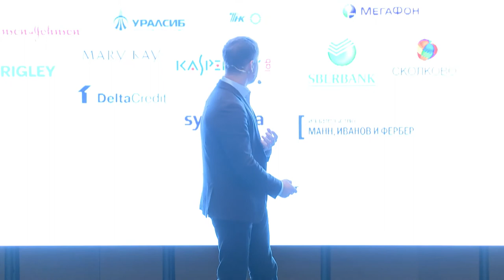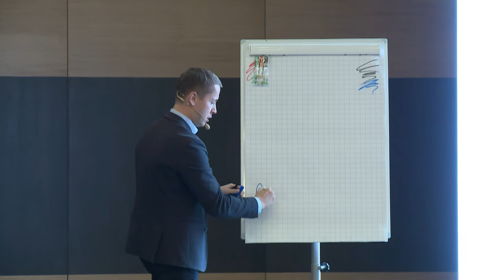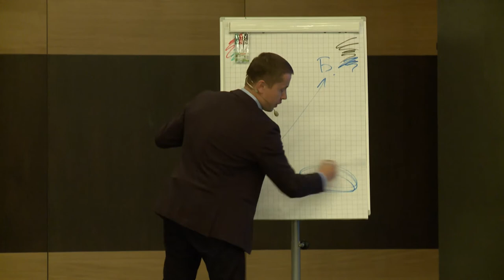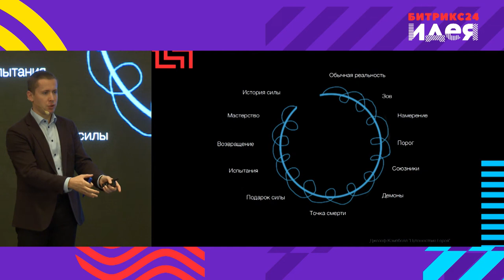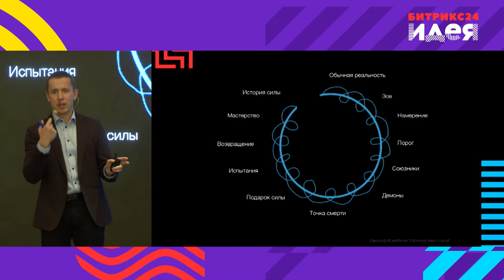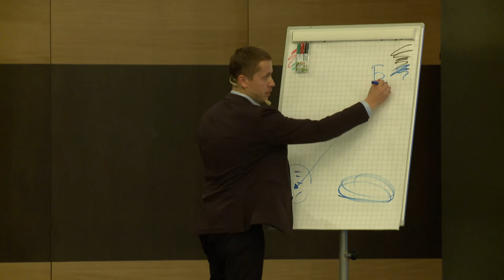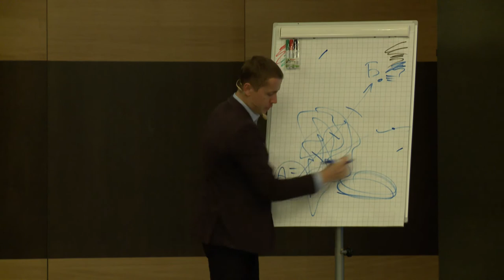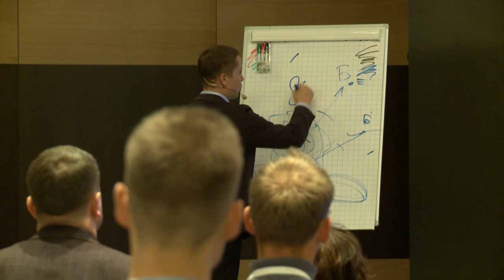Архитектура прорыва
Как вывести компанию на новый уровень